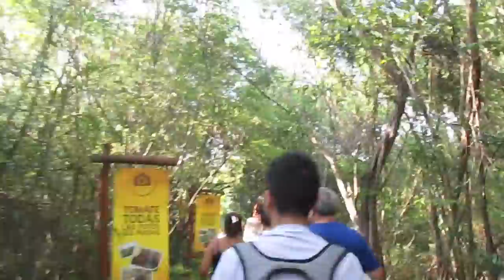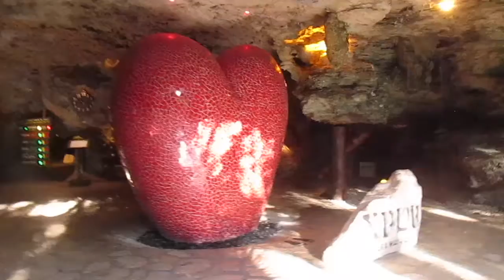Cancun Trip 2017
This trip was back in May 13, 2017. I know this is like months later but I was having issues loading this file. But please enjoy, I know it isn't the best but it was the best trip so far.

Im on social media!
Istagram- Maysnow09

Other social media thingies I’m under Maysnow or maysnow09. I always have the same pic on all them.

-M